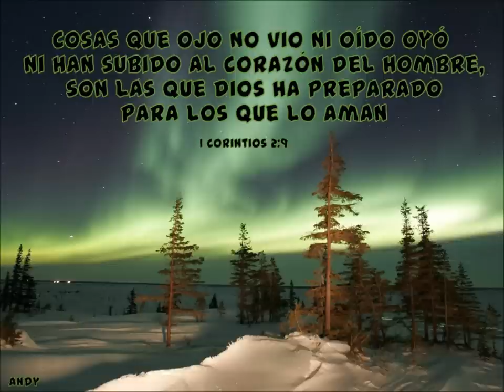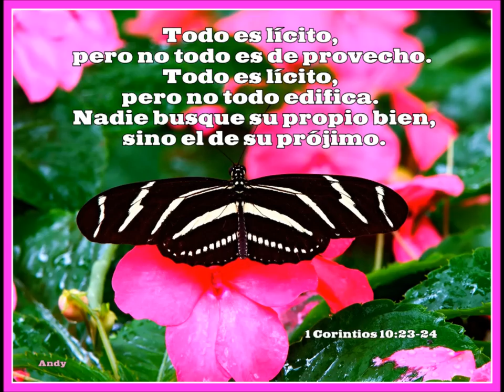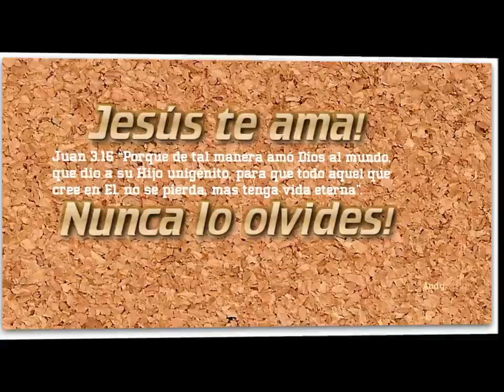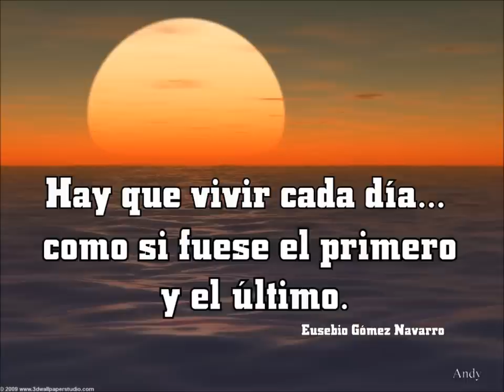Porque Eres Dios - Gosén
Estoy aqui en tu presencia
Pensando en lo bueno que eres tu
Espero en Ti, en Ti Señor
Anhelo escuchar tu dulce voz.

Santo, Justo, Fiel hasta el final
Sanas, Salvas, Mi amigo redentor

Coro
/// Te adorare porque eres Dios \\\
Jesus

Coro
Jesus